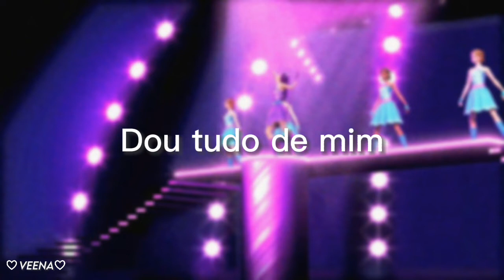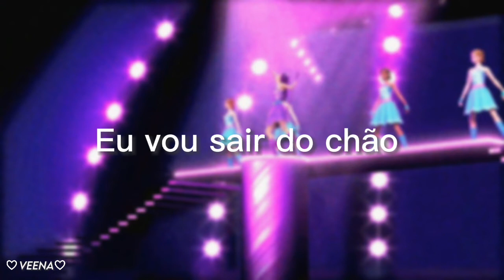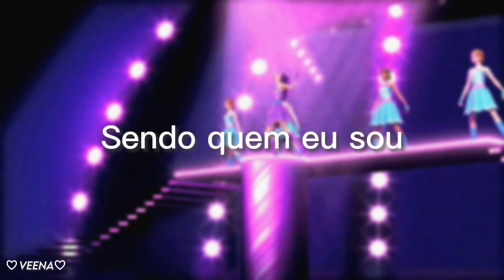Essa música me fez querer ser pop star quando criança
Música do filme Barbie a princesa e a pop star💖